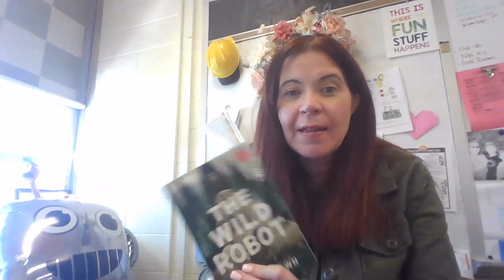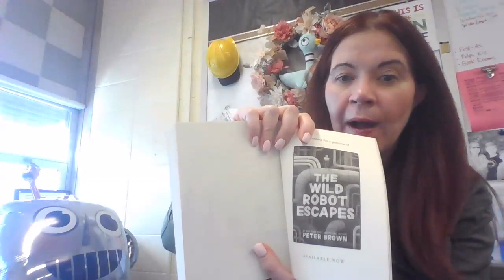The Wild Robot- Pages 259-269 (Chapters 77-80)